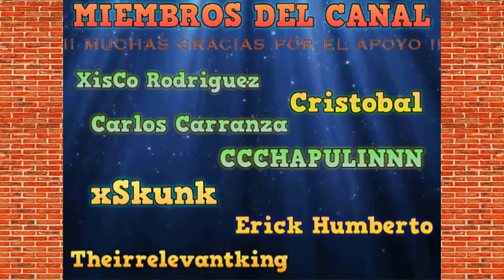BLACK DESERT CONSOLAS | ¡¡CORAZON DE GARMOTH PA DENTRO EPICO 😱!!